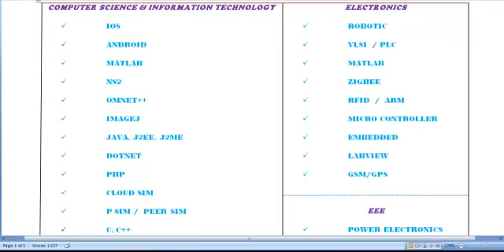IEEE PAPER EXPLANATION WEBSITE IN ENGLAND